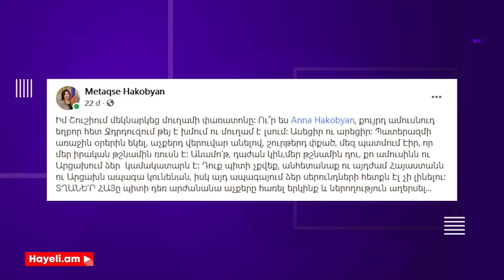Ինչպես Մեհրիբան Ալիևան ընդունեց Աննա Հակոբյանի հրավերն ու եկավ Շուշի թեյ խմելու